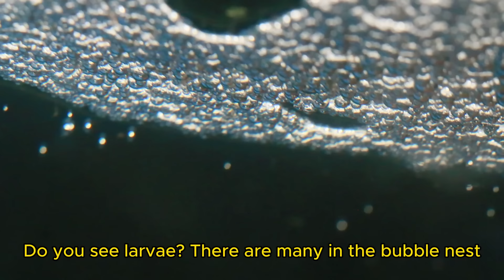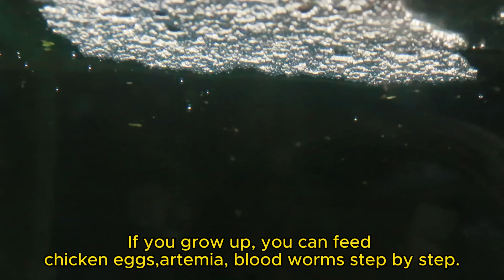ဖိုက်တာ သားဖေါက်နည်းအသေးစိတ်Betta breeding successfully#ဖိုက်တာငါး#@fishmr7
ဖိုက်တာ သားဖေါက်နည်းBettabreeding successfully.

My channel is aquarium fish , Pet , animals & Pet အလှမွေးငါး သားဖေါက်နည်းများနှင့်အိမ်မွေးတိရိဆန်များ အကြောင်းမျှဝေရာ
how to breed Betta fish breeding?
how to breed fish? Aquarium fish care,
how to clean aquarium tank?
How to clean water your aquarium?
Fish knowledge , Pet knowledge.

Exotic animals
Amazing animals
Amazing Fish
Under water
Small animals
Monster Fish
                   Fish Mr,s/@fishmr7